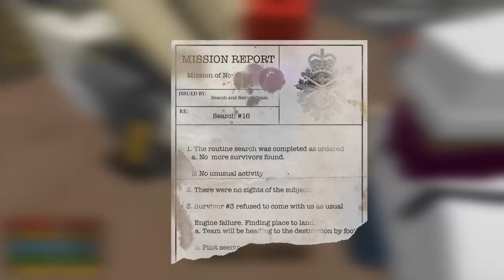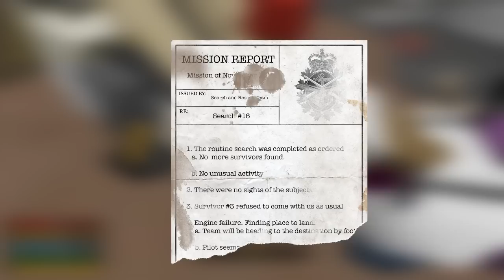UNTURNED RP Survival Season 2 Ep.2 "New Survivor?"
The note has definitely given us some leads as to what has been going on around here.